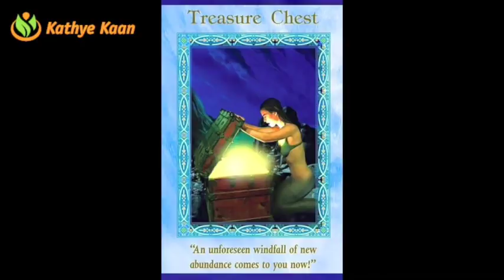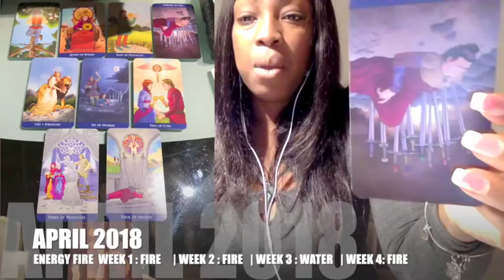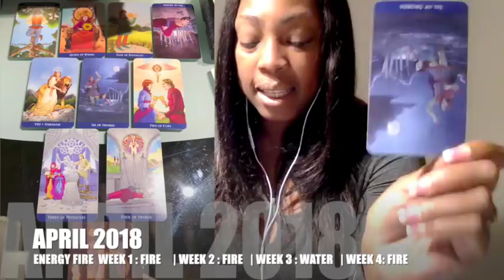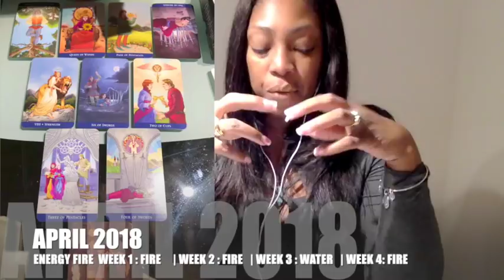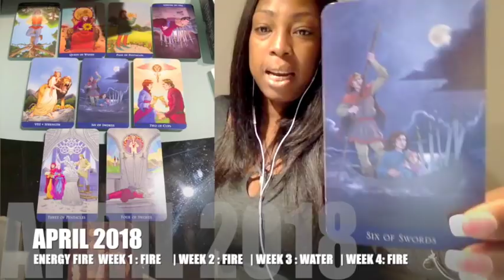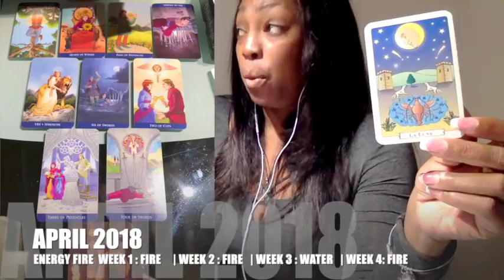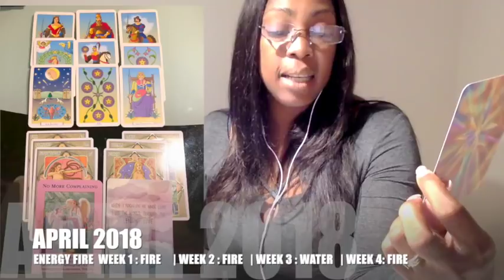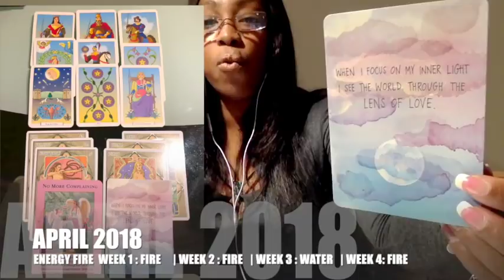GEMINI APRIL 2018 💝UNDERSTANDING | YOUR RELATIONSHIP IS JUST BASE ON MONEY